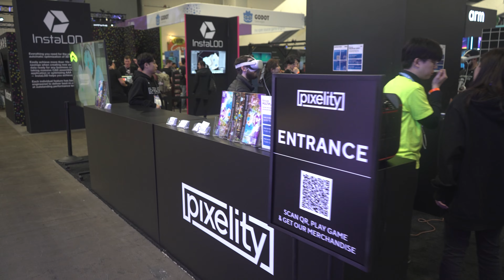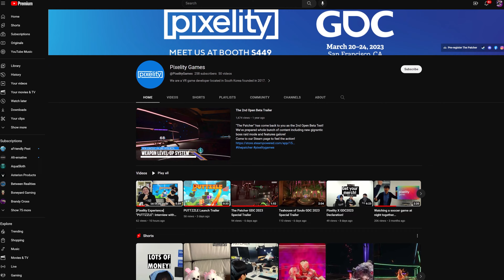Is THE PATCHER the next Big VR MMO Game? Pixelity at GDC!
We got sent to GDC to see the New VR Games!!

0:00 We're at GDC!!!
0:43 Who is Pixelity??
3:27 What Pixelity Games CAN YOU PLAY NOW???
5:35 What is THE PATCHER??
7:56 GDC is HUGE!!!
9:20 Surviving the Pandemic
10:47 BIGGER Than Gaming
11:45 What's the FUTURE of Pixelity??
12:27 Final Stages for Patcher!

THE PATCHER: (Steam Description)
-"The Patcher" is a full-scale tactical multi-player action VR game.

-Be strong! Be ambitious!
You must choose a faction – either ‘Junkmol’ or ‘Skymagg’ – as a Patcher of the Neo JS City. By fighting numerous battles, you will obtain weapons, revamp them, and gain experience. Every weapon and skill have degree of proficiency as you play, so you’ll get stronger as you level up.

-Hybrid Multi-play
Don’t forget that you’re one of the factions, even if you fight against monsters on the battlefield. Cooperate with your fellow Patchers! If you succeed in defeating a mighty monster with others, you might get a chance to obtain a rare item. However, when you come across an opponent of the other faction, it’s best to attack right away or retreat and bring in your allies. Your instant decision is critical in each battle.

The war between two factions ends only when one side ultimately falls. Get ready for the best result!
- ‘Deathmatch’: Create a party to fight the other faction.
- ‘Battlefield’: All kinds of monsters are ahead; kill as many as you can and get the rewards!
- ‘Boss Raid’: Defeat the giant boss with your party members. However, you’re not the only hunters there. Compete with the other faction for the throat of the boss.

Since the past, the Patchers have fought strategically with three weapons: a sword, gun, and bow. Of course, each weapon has its own characteristics, but you must find which one works best for you and become skillful at using it. The weight, reach, accuracy, and control of each weapon is vastly different and is key to your tactics.

-The Storyline of “the Patcher”
'Neo JS City' was once the most beautiful city, and there was a reason for it. The upper classes wanted to get rid of anything they saw as dirty and trivial. That’s why they decided to move all the unpleasant facilities – like the sewage treatment plant and the prison – underground.

-Meanwhile, some people illegally and secretly settled in these underground facilities. Their habitation was called the ‘Patch Build’, and they called themselves the ‘Patchers’.

-But the environment around the Patch Build was more severe than they expected. Survival got harder and harder. This caused a rupture in the community. Some said pioneering a new land for a better future was be the way to go. Others wanted to stick to the existing land and refine what they already had.

-Now, you must follow one of them – and choose your fate!

Welcome to the Full Dive Gaming podcast, bringing a weekly dive of all
the news, discussion, and insights you need for VR gaming!

Each week, we release NEW EPISODES on all Your Favorite major platforms: Spotify, Apple, Google... etc.